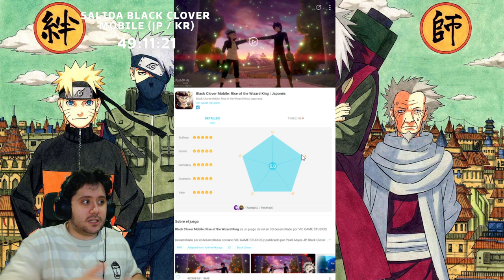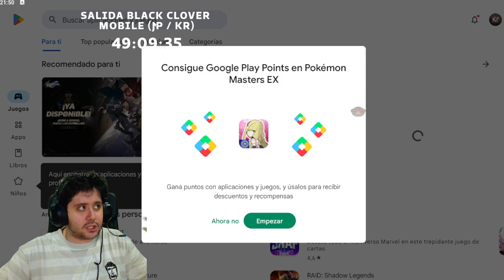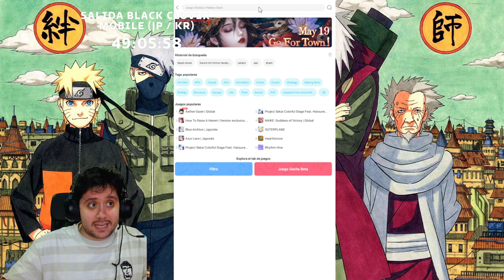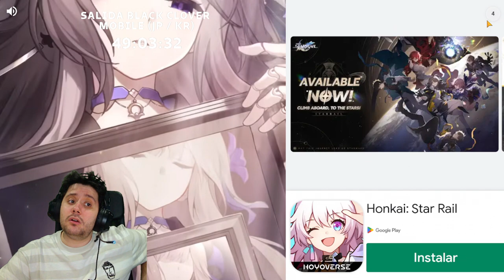DESCARGA BLACK CLOVER MOBILE Y SOLUCIONA EL PROBLEMA DE LA VPN EN 5 MINUTOS! MUY FÁCIL! (JP Y KR)